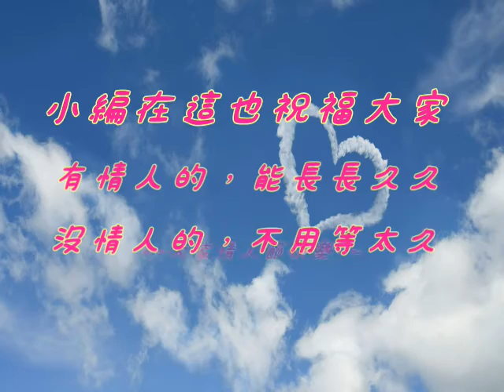170214_幽浮SPORTS秀【林益全-花絮曝光】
幽浮SPORTS秀 【花絮曝光】
2/14這一天走到哪都閃閃發光✨
幽浮SPORTS秀情人節特獻
@富邦神全-林益全 唱情歌給你聽🎤😍💘
小編的心都融化惹～祝大家